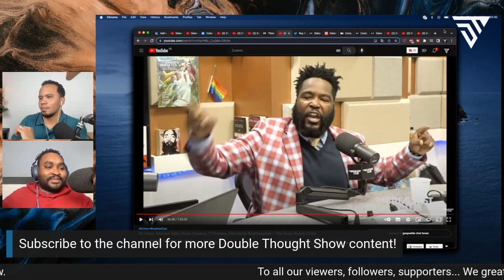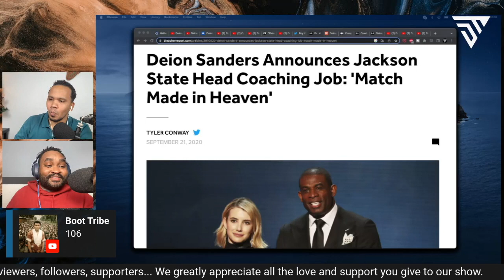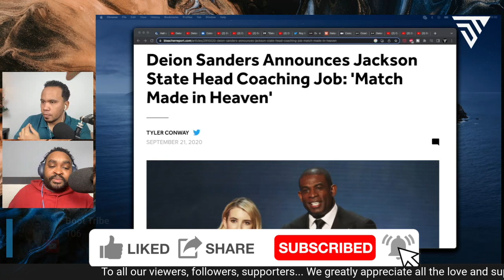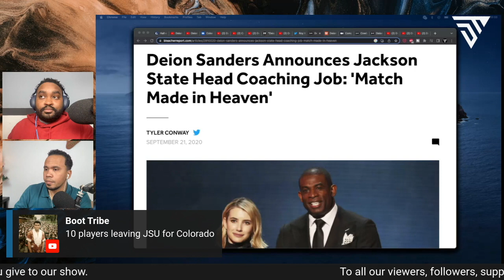Dr. Umar Johnson CLAIMS Deion Sanders FAILED the ENTIRE HBCU system after CHOOSING to LEAVE JSU!!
Former @NFL super-star Prime Time deionsanders shocked the entire footballing community after announcing his decision to leave the @JacksonStateU coaching job for @cuboulder in the @pac12. This came shortly after @gojsutigers went undefeated in @swacsports1920 resulting in another celebrationbowl appearance. RJ and Kair reviewed how coachprime / Deion Sanders was adressed by Dr. Umar Johnson who said on his interview with @BreakfastClubPower1051FM that Sanders betrayed the HBCU system, and "his people", by leaving Jackson State University of a non-HBCU school. Is he right?